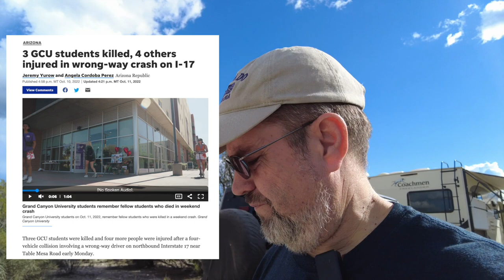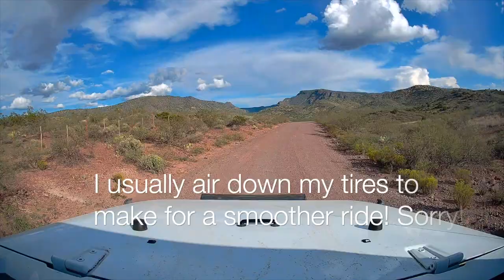Camp Verde, AZ - Dispersed Camping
Come along as travel to Camp Verde Arizona and visit the Bull Pen and West Clear Creek area! Dispersed camping (free) camping along Forest road 618 and 215 (Bull Pen Road). Great place to camp in Arizona during the Spring or Fall seasons - weather is nearly perfect and then you can hike and swim in a natural swimming hole near the Bull Pen day use area.

Great area for Spring or Fall Camping in Arizona!
DF